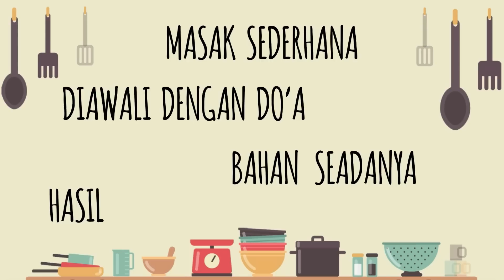Resep Viral untuk Ide Jualan 2023